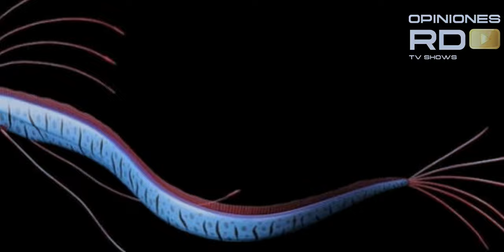POR QUÉ APARECIO EL PEZ REMO EN REPÚBLICA DOMINICANA ? 🇩🇴 🤔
El pasado fin de semana apareció en Montecristi el famoso pez remo o mejor conocido como pez terremoto un pez que según la leyenda japonesa pronostica alguna catástrofe natural en los lugar donde se presenta  en opinionesrd nos preguntamos de donde viene y por qué se presenta y esto son sus motivo

para 👉 cooperaciónes, promociones colaboraciones, y publicidad comercial escríbenos a